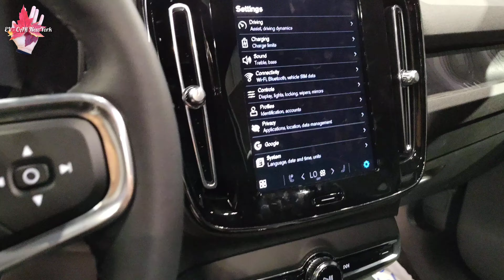Volvo C40 Recharge New York Auto Show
2024 Volvo C40 Recharge